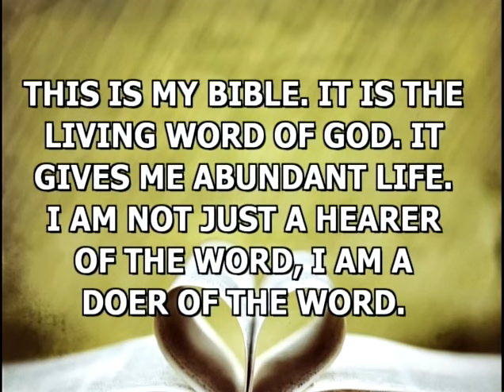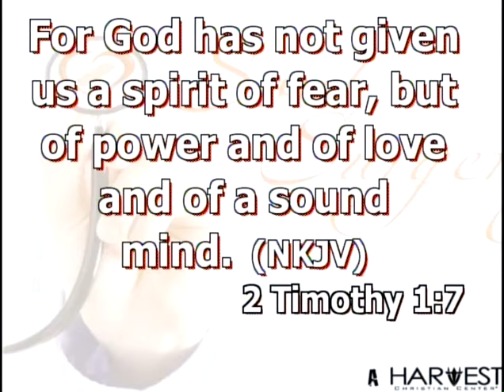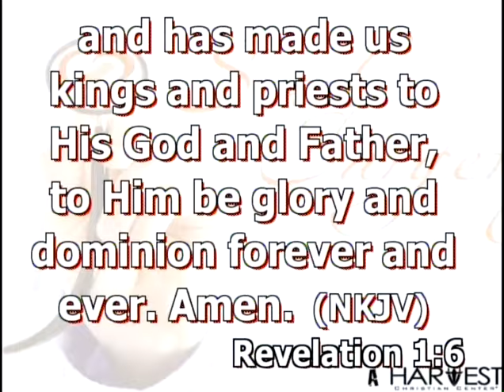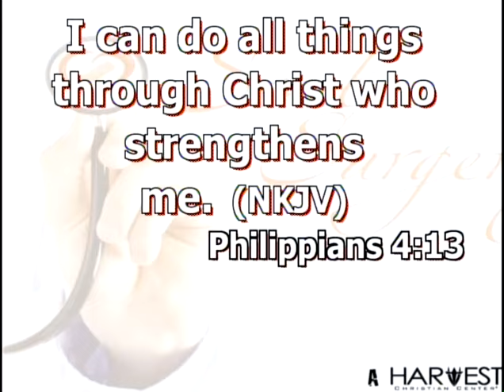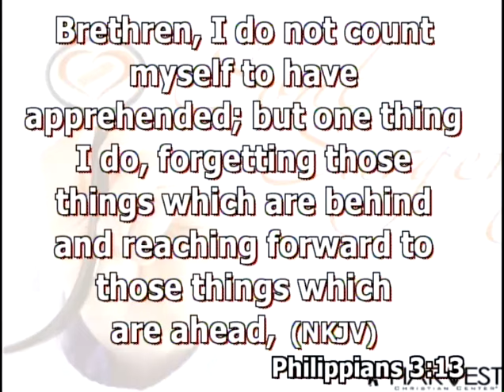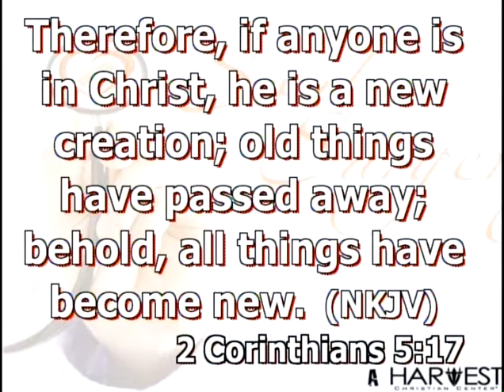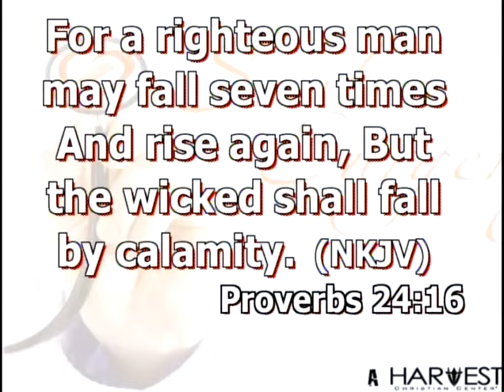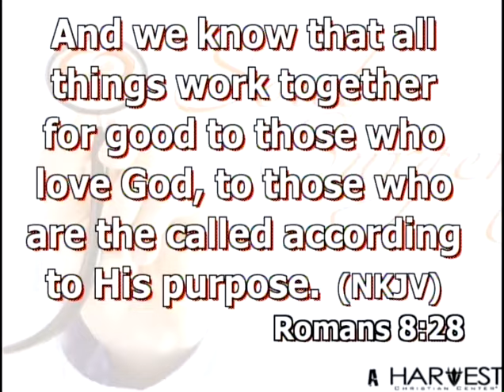Atelophobia - Bishop Kevin Foreman